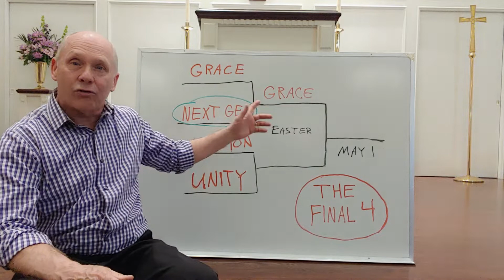The Final Four, who moves on next?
Find out this Sunday as Pastor Steve delivers the second of his final four messages before he retires. We hope to see you in person at St Luke Lutheran Church (4456 Morse Road, Columbus, OH 43230) or online at stlukecolumbus.com.